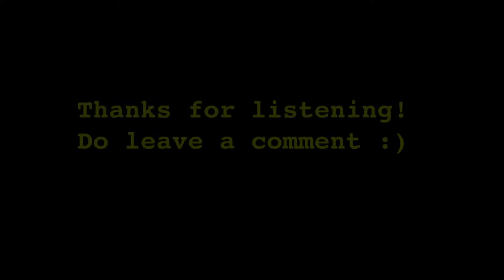The Guillotine Assurance Society - episode 1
First in a new series, discussing socialism and politics.